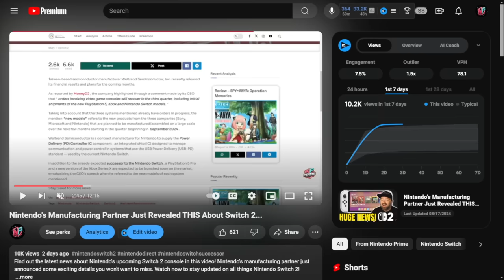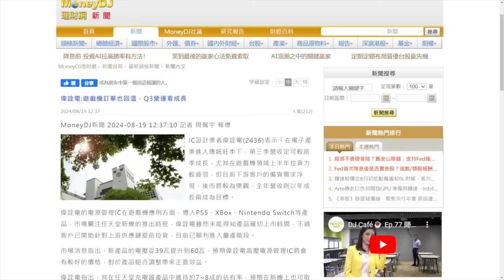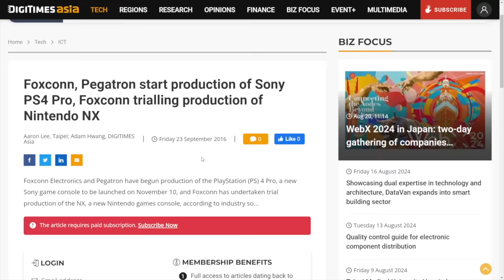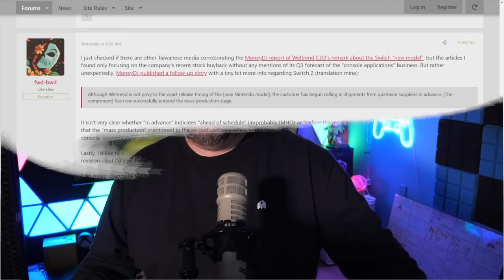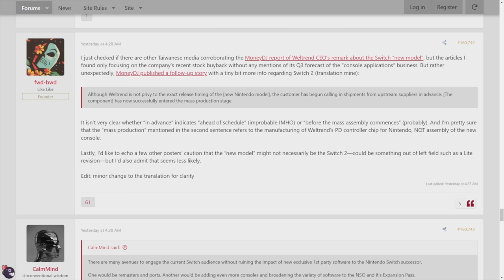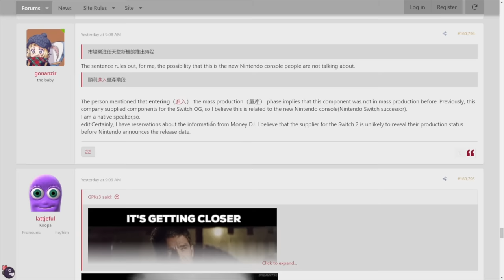Report: Nintendo Switch 2 Has Now Entered Mass Production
Get the scoop on the latest Nintendo Switch 2 news - it's now in mass production!